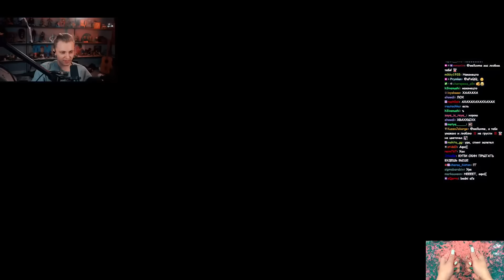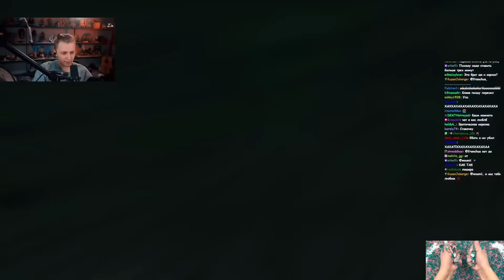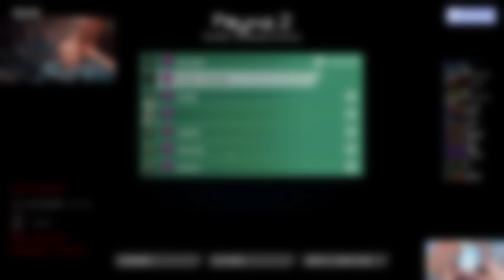СТИНТ и ДРЕЙК ИГРАЮТ в LASERS С ПОДПИСЧИКАМИ // ПОЛОСА ПРЕПЯТСТВИЙ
🎧 Трек в конце видео:
👉 СТИНТ - ПУСТЫШКА